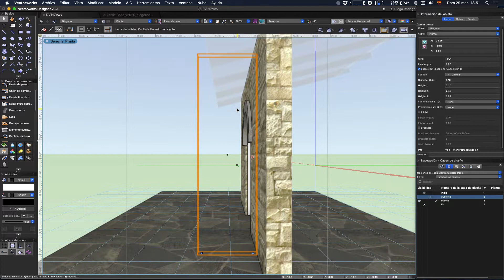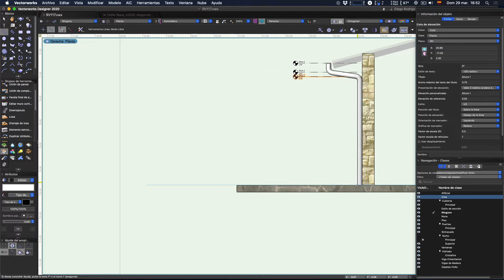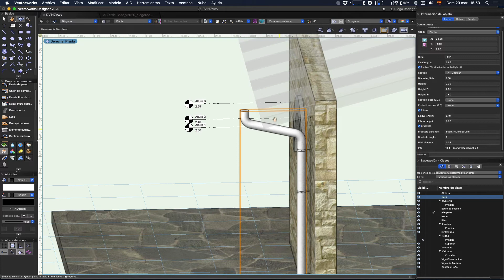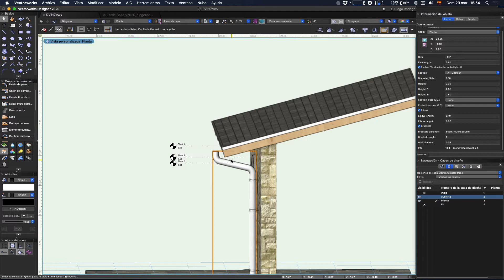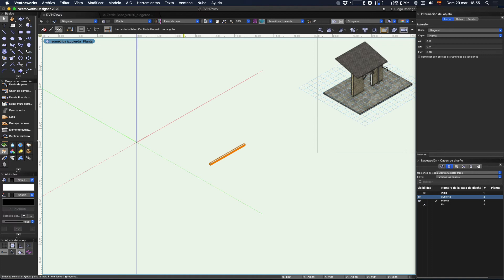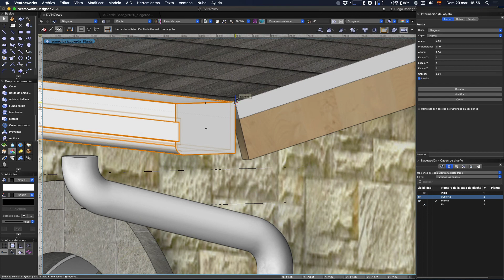Crear bajantes y canaletas en Vectorworks - RV117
En este video veremos como hacer bajantes y canaletas con Vectorworks, para esto usaremos el plug-in gratuito "Downspouts" que se lo puede descargar en la página de Andrea Facchinello